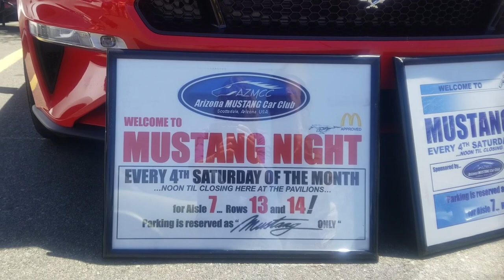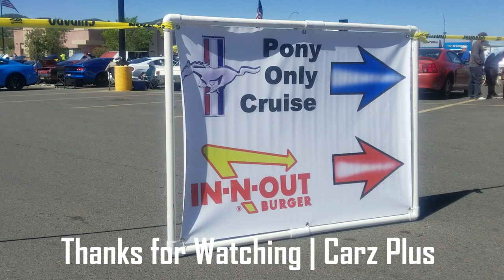Mustang Car Show and Cruise to Prescott Arizona - Mustang Project Cruise Car Show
This Mustang Only Car Show is hosted by the Mustang Owner's Club of Arizona. The Mustang Project Cruise to Prescott is held annually, the first Saturday in May. If you're feeling a lot of anticipation, especially these days, then this video is just for you!

I'm Happy For This Guitar
Ice Cold
Modern Rock Boy
Black Moons